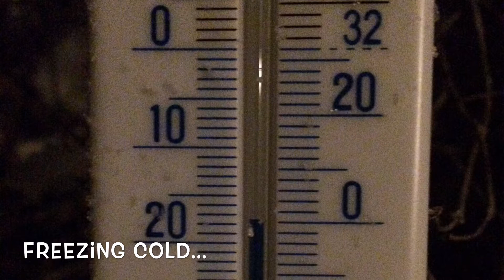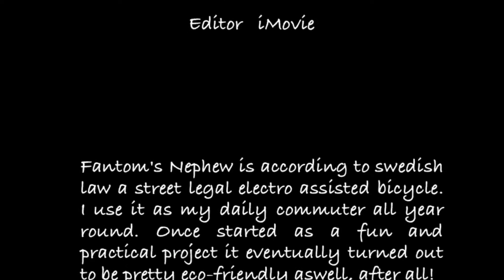Frostbite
A little film about the challenge and beauty of winter velomobiling!

The quad velocar Fantom's Nephew is according to swedish law a street legal electro assisted bicycle. I use it as my daily commuter all year round. Once started as a fun and practical project it eventually turned out to be pretty eco-friendly aswell, after all! Fantom's Nephew is the result of my since early childhood present dream of the mythical swedish velocar Fantom, facilitated by the DIY community AtomicZombie.com
More from Fantomfilm:

Cykelbilen Fantomens brorson är resultatet av min barndomsdröm om cykelbilen Fantom, i vuxen ålder realiserad med hjälp av gördetsjälv-forumet AtomicZombie.com. Fantomens Brorson är i lagens mening en elassisterad cykel. Syftet med Fantomens Brorson var primärt att skapa ett roligt och gärna praktiskt fordon. Det visar sig att åkdonet funkar fint som daglig pendlarfordon, åtminstone om man inte har längre än 8km till jobbet och inte mer än två småbarn som ska hämtas och lämnas på skolan. Dessutom blev det ju hyfsat miljövänligt.